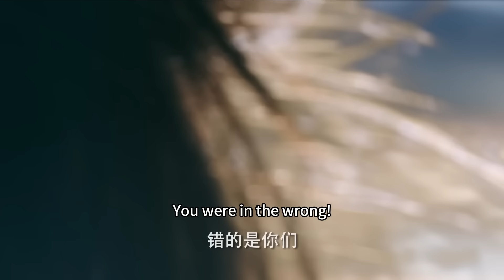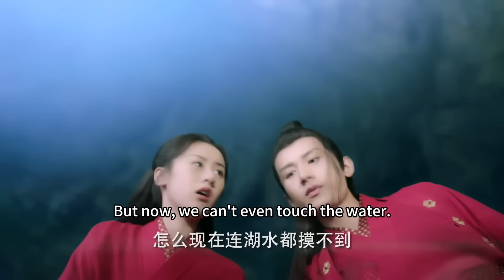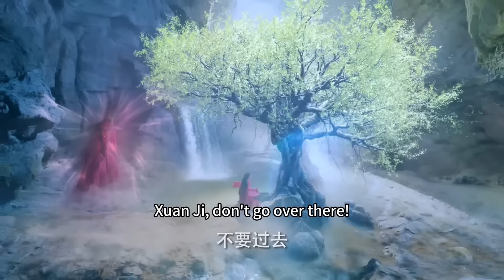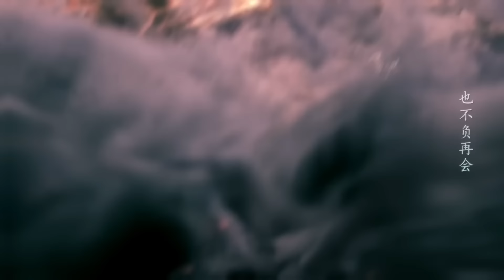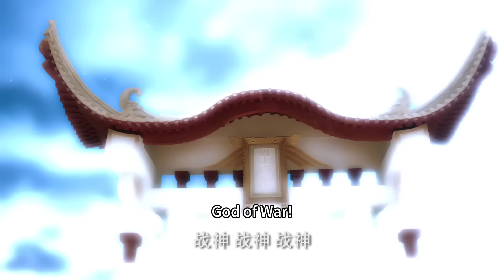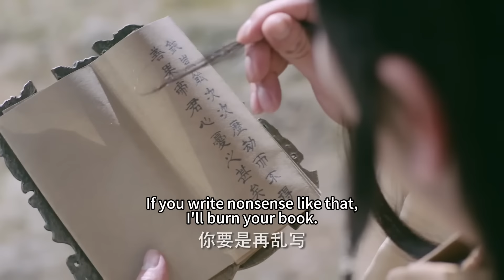女孩意外掉進神秘空間，被戰神佩劍認作主人，命運就此改變！中國電視劇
【LL】
【劇情簡介】
由成毅、袁冰妍、刘学义、张予曦、白澍领衔主演的东方玄幻仙侠剧。
讲述了天生“六识”残缺的少女褚璇玑和离泽宫弟子禹司凤在面临爱情与前世阴谋的双重压力下，携手共对百般腥风血雨，缔造了一段极具仙侠传奇色彩的故事。